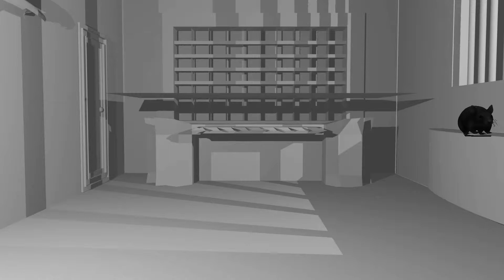Happy Birthday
I hope this makes you sad

my second ever blender thing